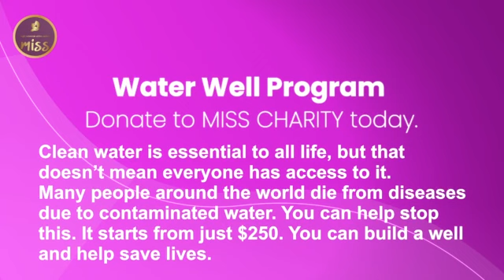Small well creation Spoonful of Givings